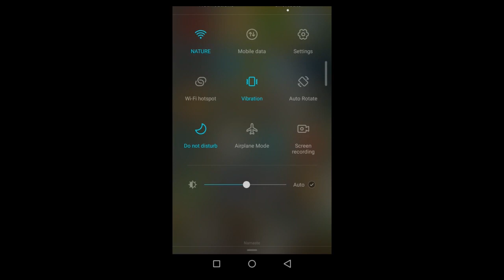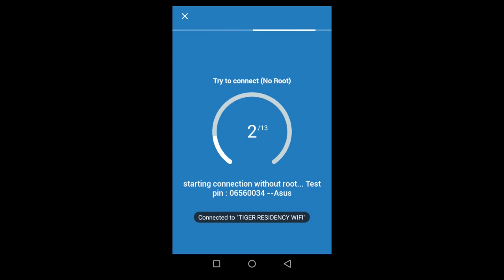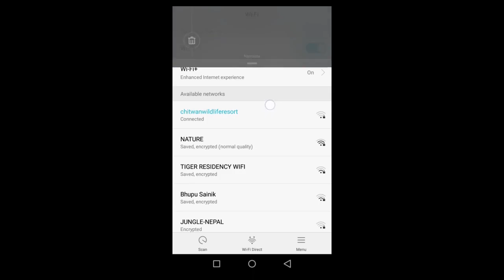How to hack wifi in android without password|IN NEPALI|SAJILO TARIKA|100%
It is easy way to hack wifi in android with the help of wpswpa tester.